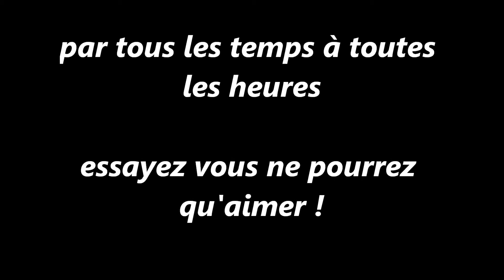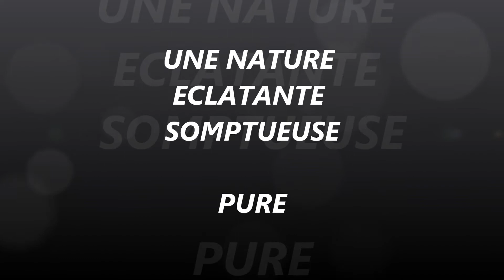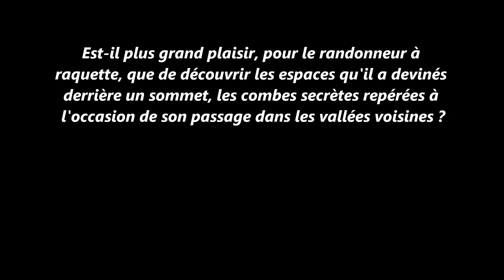raquettes hiver 2013